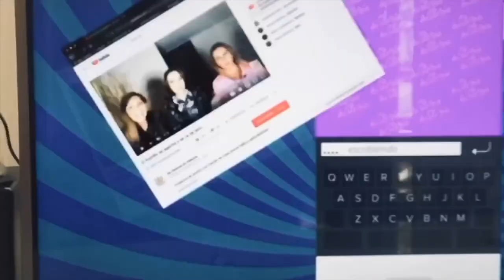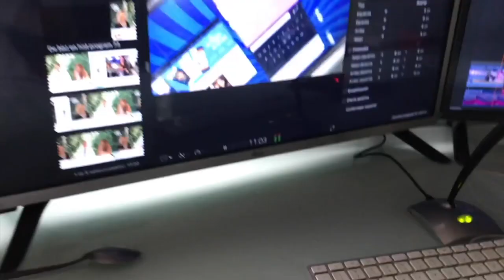Michelle Salas ¿demanda a Luis Miguel? Famosos que traicionan a México. ¿Beli en Barcelona?(45/2021)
Claudia de Icaza, Luis Magaña y Lupita Martínez comentan sobre las notas más destacadas del espectáculo y la vida en general.
1. Harry y Meghan Markle presentan a su baby nueva
2. Belinda ¿está embarazada?
3. Rosie Rivera
4. Famosos atentando contra la democracia en México
5. Michelle Salas podría demandar a Luis Miguel